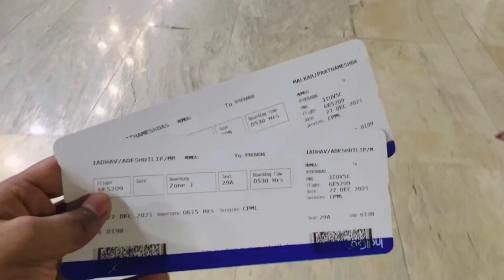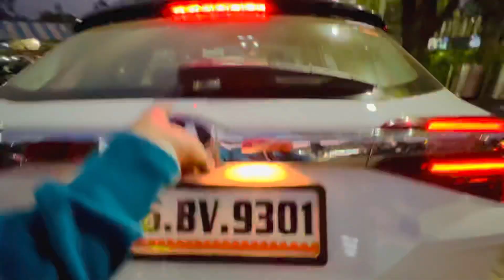MY FIRST FLIGHT✈️ |mumbai to#Hyderabad myfirstflight manojdey travel hyderabad |Day 1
First time flight experience with Prathamesh art  we are very much excited
Hyderabad treap
Day one